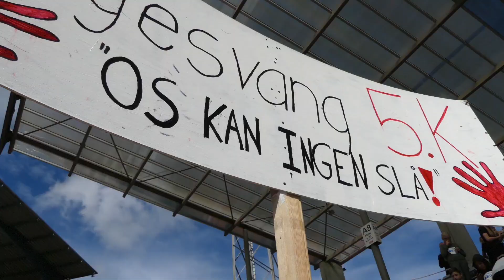Skole OL i Aarhus